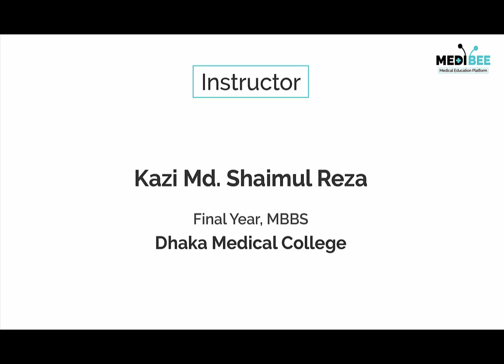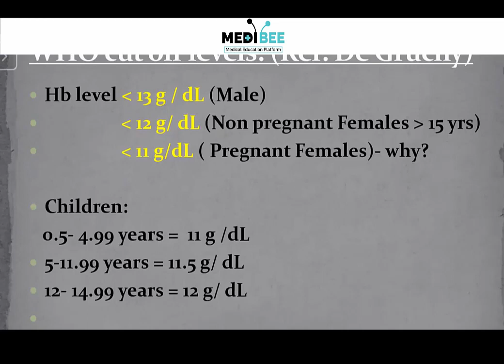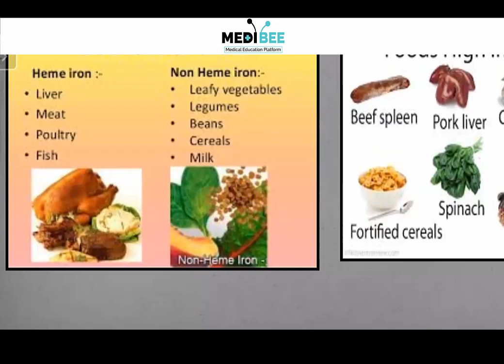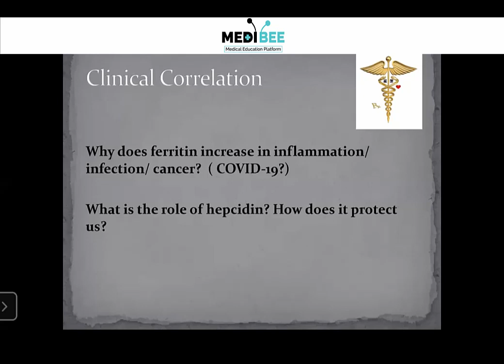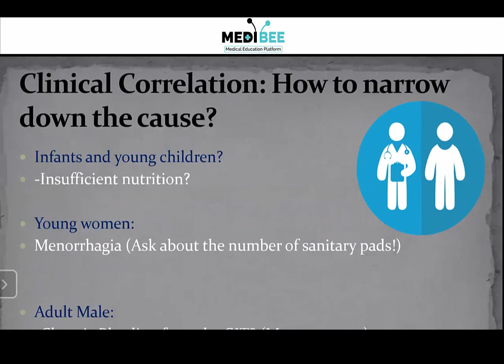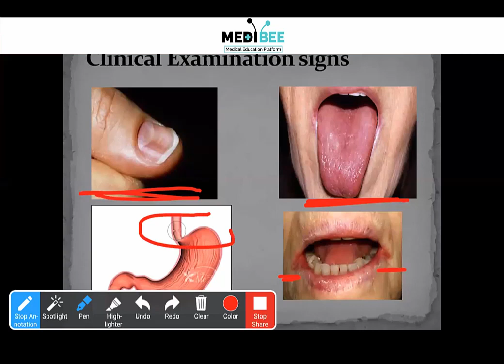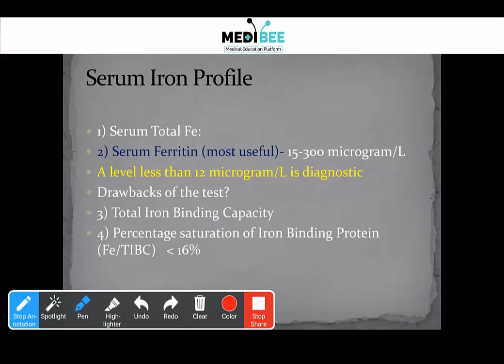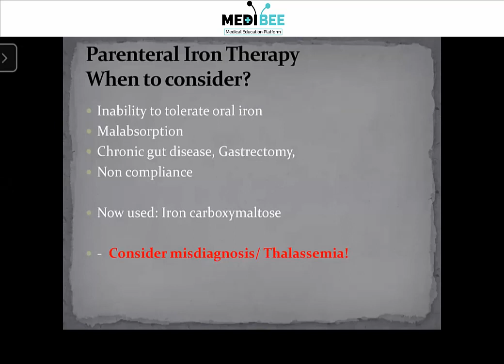IRON DEFICIENCY ANAEMIA